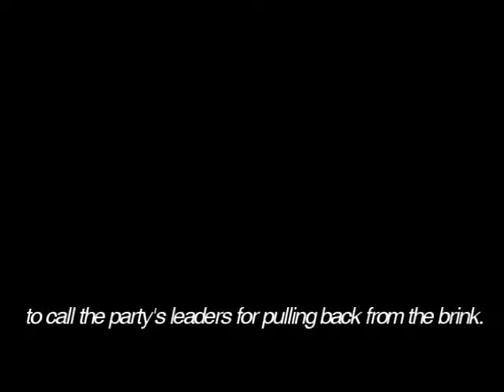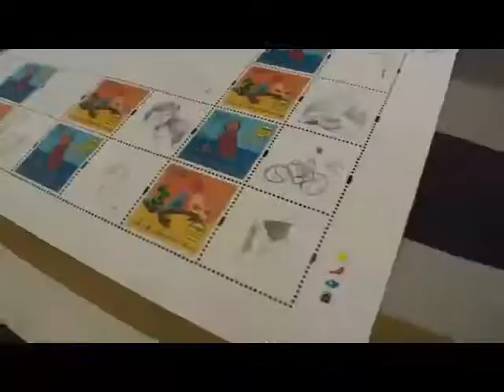風雨飄搖愛國時﹕羅玉梅 vs VIIV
一群後八十文藝青年﹐以藝術創作反思六四事件二十週年。http ://p-at-riot.blogspot.com